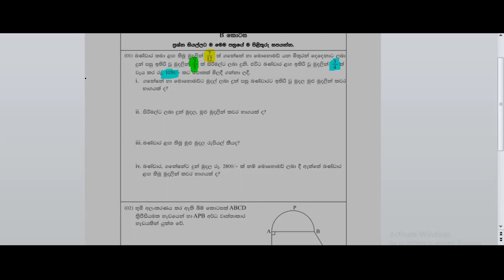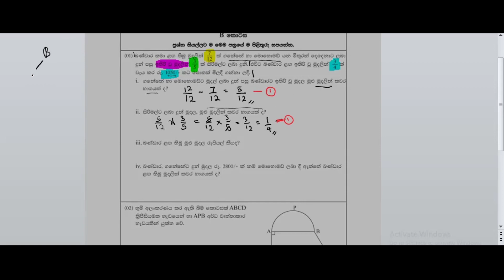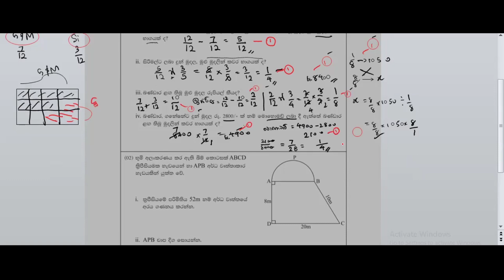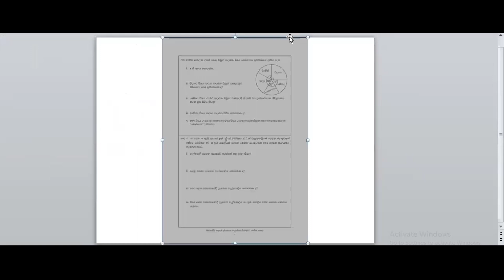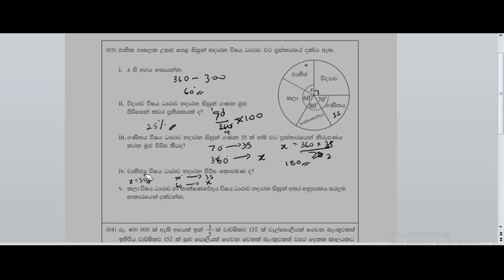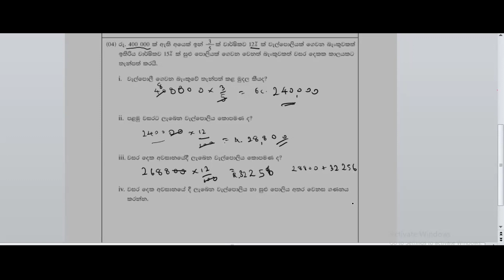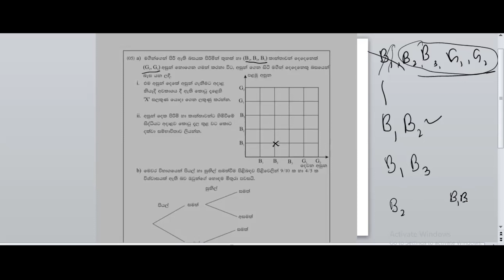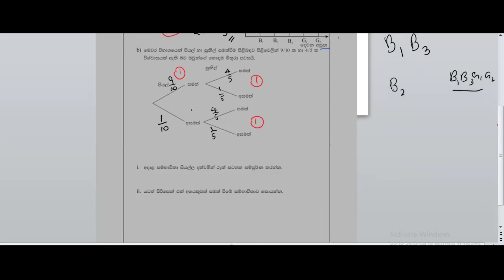බස්නාහිර පළාත් ගණිතය පළමු ප්‍රශ්න පත්‍රය B part | o/l Maths | සා පෙල ගණිතය | papers | Model Papers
බස්නාහිර පළාත් ගණිතය පළමු ප්‍රශ්න පත්‍රය 1 B

ඔබටත් අපගේ class  එකට සහභාගී වෙන්න පුළුවන්
papers කරන්න පුළුවන්
ලකුණු වැඩි කර ගන්නත් පුළුවන්
දැන්ම අමතන්න
අවශ්‍යය වෙන්නේ පොඩි කැපකිරීමක් විතරයි
විෂය පැහැදලි කිරිම උපරිමයෙන්ම.

model papers
papers o/l
#10&11maths

මේ පාරත් ලකුණු මදිද?

Online Group Class එකට හෝ Physical Group Class එකට join වෙන්න

🛑 Class එක 2023 O/L Exam එක මුල් කරගෙන කරනු ලබයි

🛑 එක Online Group Class එකකට උපරිම ළමුන් 10 දෙනෙකු පමණක් ඇතුලත් කර ගනු ලබයි

🛑 සෑම සිකුරුදා දිනකමරාත්‍රී 8.30 සිට රාත්‍රී 10.30 දක්වා Class එක පැවැත්වේ.

🛑 10 ශ්‍රේණිය සහ 11 ශ්‍රේණිය සම්පූර්ණයෙන්ම ආවරණය වන පරිදි සියලුම සිසුන්ට පහසු වන අන්දමින් පසුගිය පාඩම් ආවරණය වන අන්දමින් ඉගෙනුම් කටයුතු සිදු වේ
(පළමු දිනෙයේ දී 10 ශ්‍රේණියේ පාඩමක් වන සමාන්තර ශ්‍රේණි පාඩම ආරම්භ කර ඇත.)

🛑 පැය 24 ම සතියේ දින 7 ම දරුවාට නොතේරෙන පාඩම් හෝ ඉදිරියට ඇති පාඩම් පිළිබඳව ප්‍රශ්න කර ඒවා නිරාකරණය කර ගැනීමේ හැකියාව ලබා දී ඇත.

🛑 සෑම දිනයකම විෂයට අදාල ප්‍රශ්න සහ සෑම සති දෙකකට වරක් දරුවාගේ progress එක පිළිබඳව voice recording එකක් ඔබට ලබා ගත හැකි අතර  ඒ තුලින් ඉදිරියේදී ප්‍රතිඵල වැඩි කර ගැනීමට කලයුතු දේවල් ගැන දැනීමක් ඔබට ලබා ගත හැක.

සතියට පැය 2ක් class එකකට ගිහින් ඉතිරි දවස් 6ම දරුවා වැඩ කරන්නේ නැති නම් හොද ප්‍රතිඵල ලබා ගත නොහැකි බැවින් online class එක තුල තරගකාරී ස්වභාවයක් ඇති කර දින 7 ම විශයෙන් update වෙන සිසුවෙක් බිහි කිරීමයි මාගේ අරමුණ.

ගුරුවරයා. 👇🏼👇🏼

🚨 රජයේ පාසලක ගණිත ආචාර්ය වරෙයෙක්

🚨 වසර 12 ක පලපුරුද්ද සහිතව

🚨 ශ්‍රී ජයවර්ධනපුර විශ්ව විද්‍යාලයේ ගණිත අංශයේ උපාධිධාරියෙක්.

🚨 ජාතික අධ්‍යාපනික ආයතනය මගින් මෙහෙයවන ගුරුගෙදර අධ්‍යාපනික වැඩසටහන් මාලාවේ සාමාජිකයකු වේ.

(දෙහිවල ,ගල්කිස්ස හෝ වැල්ලවත්ත අවට දරුවන් සදහා Group classes ද පැවැත් විය හැක)

ජ්‍යාමිතිය 1:

 • ජ්‍යාමිතිය | ude ...
ත්‍රිකෝණමිතිය 2:

 • ත්‍රිකෝණමිතිය 1 ක...
ප්‍රතිශත

 • ප්‍රතිශත | හීනවන ...

ප්‍රතිශත සහ කොටස් වෙළද පොල යන එකක වල ගැටළු සාකච්චාව

ගුරුවරයා. 👇🏼👇🏼

If you are my channel

ජ්‍යාමිතිය 1:

 • ජ්‍යාමිතිය | ude ...
ත්‍රිකෝණමිතිය 2:

 • ත්‍රිකෝණමිතිය 1 ක...
ප්‍රතිශත

 • ප්‍රතිශත | හීනවන ...
සම්භාවිතාවය ;-

 • sambhawithawa o/l...